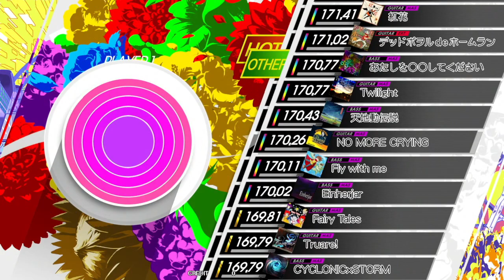Gitadora NO MORE CRYING Guitar Master Full Combo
Brenda Vaughn
BPM : 150
NOTE : 428